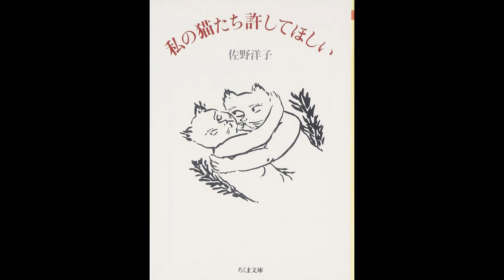【紹介】私の猫たち許してほしい ちくま文庫 （佐野 洋子）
今回紹介するのは、　私の猫たち許してほしい (ちくま文庫)　という本です。

猫のこと、好きだった男の子のことをつづったエッセイにとくに感激しました。彼女にしか書けない文章だと思います。それでも☆４つになってしまったのは、解説の高橋直子さん（マラソン選手ではなくて高橋源一郎の3番目の妻）の文章があまりにもひどいからです。。ファンだと自称しているならもうちょっと魂の入ったものを書けばいいのに、素晴らしいエッセイ集にこんなものを付けるのははっきり言って冒涜だと思います。

この人の文章を肉から出る言葉とある詩人は言ったそうだが、自分が体験してきたことへの鋭い感覚と鮮明な記憶に彩られていて、読みやすい文章であってそして、するどい洞察に満ちていて、いつも私ははっとさせられる。
この本の章の一つのSchwarz　Herz（黒い心）はドイツでの体験に基づいている話だが、私はいつもこんな心の持ち主（佐野さん自身もこの心の持ち主）に惹かれてきたんだなあと改めて感じたわけです。